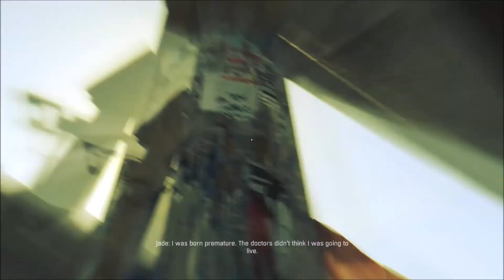Dying Light HARD MODE | Episode 20 | JADE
Battling through Rais' museum stronghold and we finally find Jade!